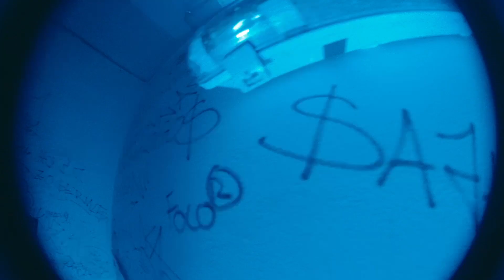Aftermovie ID BCN with Tristan da Cunha / Dr Banana / GNMR & more in a collab with Chez Doc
Aftermovie ID with Tristan da Cunha / Dr Banana / GNMR & more in a collab with Chez Doc 12th February 2023